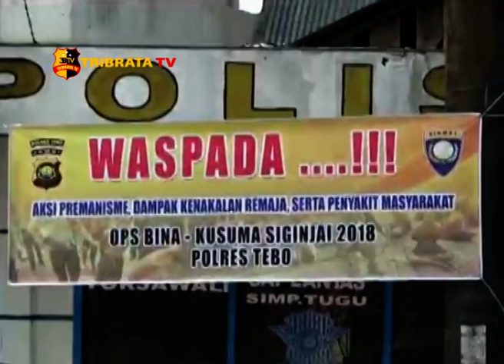CEGAH KRIMINAL, PERSONIL SAT BINMAS POLRES TEBO BERIKAN BINLUH